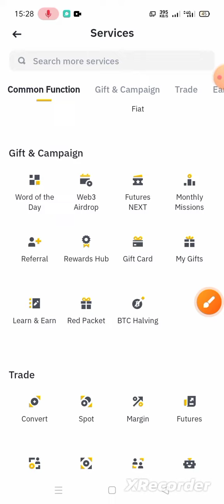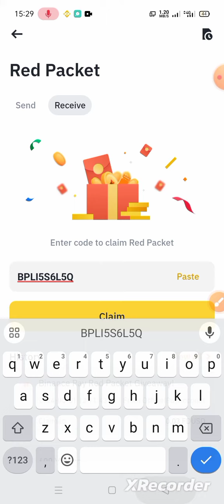May 1, 2024